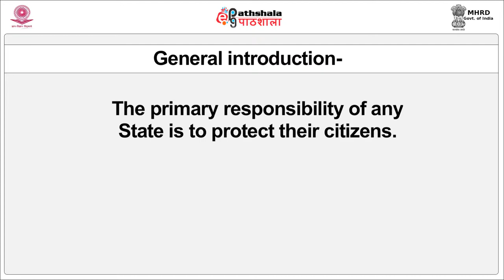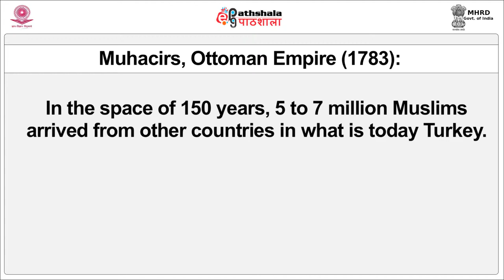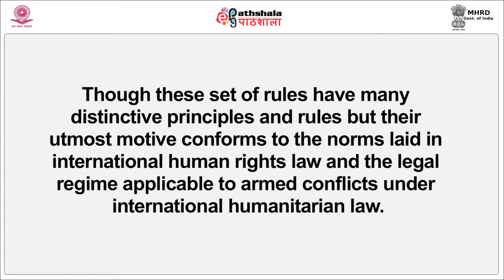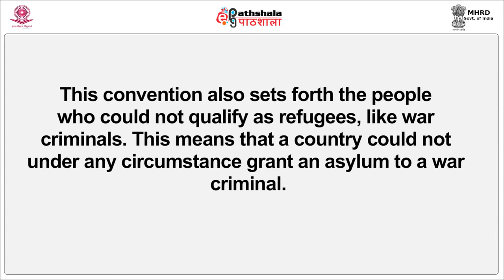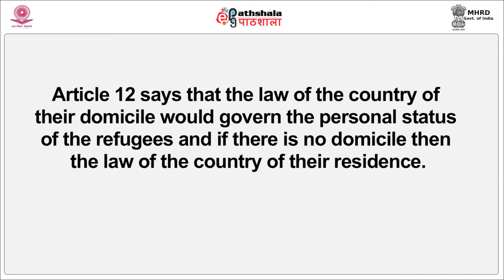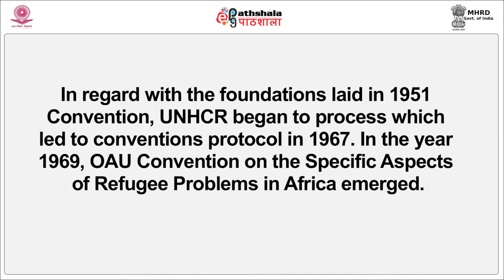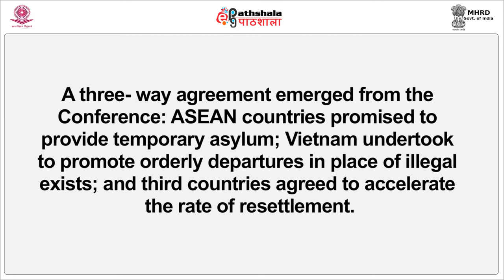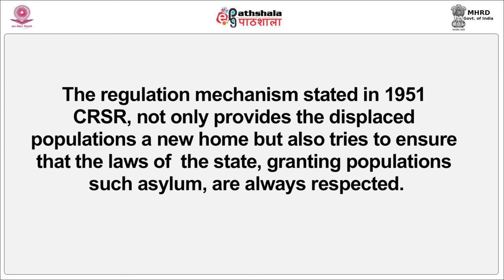History of International Refugee Law: Cold War origins to Right of People who are Non-Citizens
Paper: Human rights in times of armed conflicts